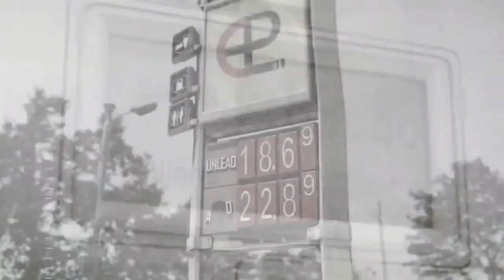THE ASSAULT ON PARIS - Tom Clancy's ENDWAR | WW3. Week 36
Tom Clancy's ENDWAR | WW3. Week 36 endwarthis is going to be a playthrough of the main campaign of the game.
Tune all week for new episodes.

Support